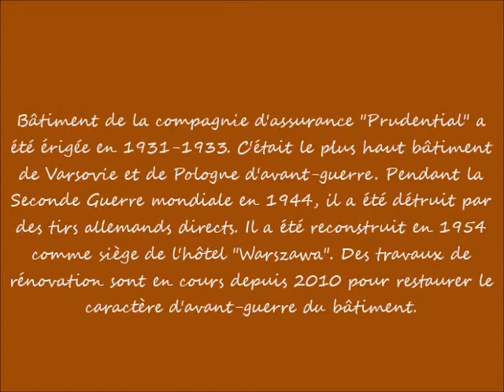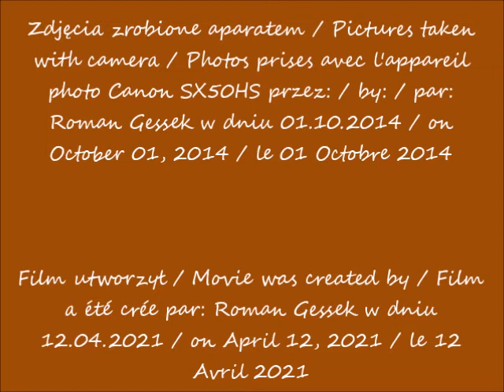2021 04 12 2014 10 01 Warszawa w oczach Romana Gmach Tow Ubezpieczeń Prudential w odbudowie cz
Gmach Tow. Ubezpieczeń "Prudential" w odbudowie / "Prudential" Insurance Company Building in reconstruction /  Bâtiment de la compagnie d'assurance "Prudential" en reconstruction
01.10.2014 po / after / après 07.18